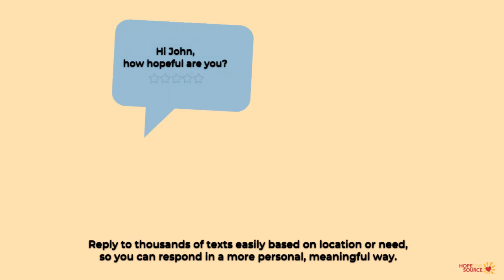Stay connected with the people you serve, volunteers, and staff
Having challenges efficiently remaining connected to all of your contacts (end-users or customers, staff, volunteers, etc)?

HopeOneSource is a social impact project powered by Hope With Love, a volunteer-led 501(c)3 non-profit, that leverages technology for good.

Visit hope1source.org and click the Get Involved button to get involved today!